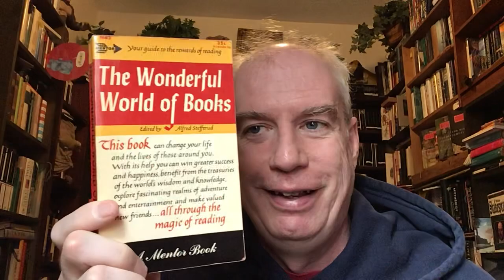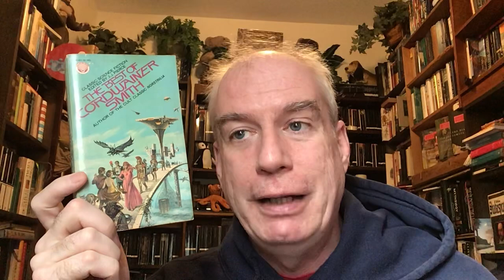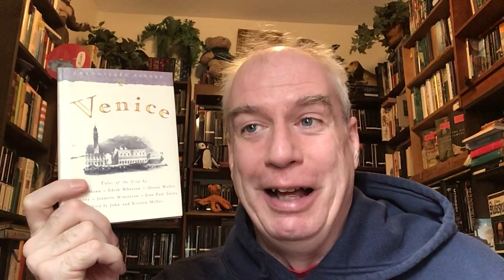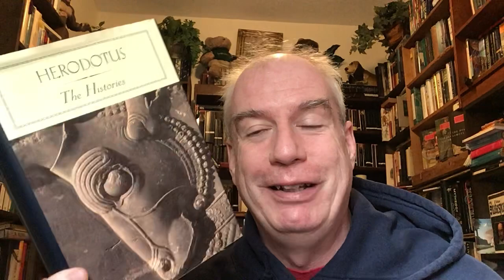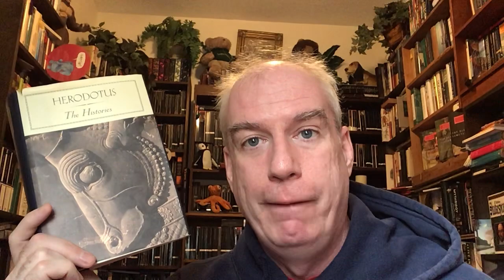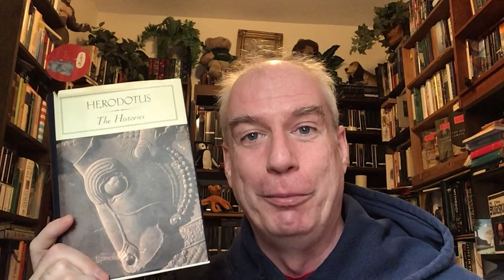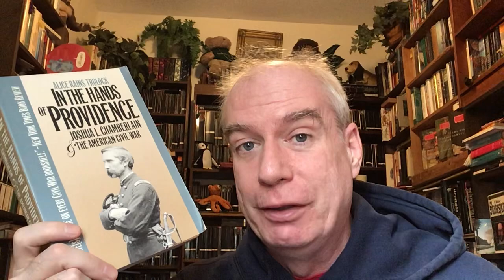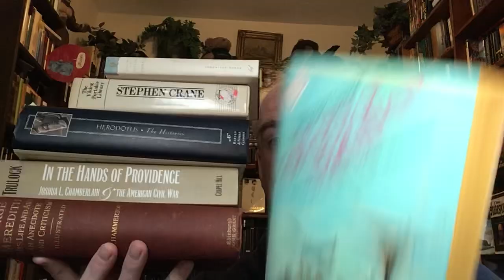A Post-Quarantine Brattle Bookshop Visit!